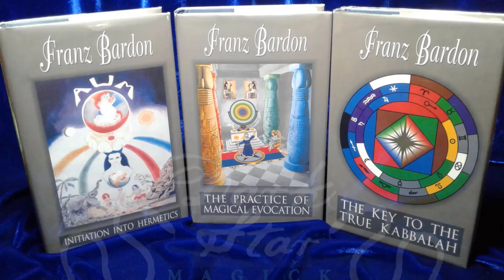Transmutation of Water into a Red Substance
In this video, four demonstrations are performed at different times by two different individuals. Additionally, I am aware that one of these individuals possesses several other supernatural abilities.

The first thing to note is that among the hundreds of thousands of magic trick clips, none are like this one. The illusionist usually attempts to replicate a real supernatural phenomenon, but they have never seen anything like this, so they have not succeeded. While the first part of each demonstration can be replicated to some extent, the illusionist cannot reproduce what follows, even if one is an expert in chemistry. As he moves the bottle away from the silver container that holds the red substance, the red transmuted substance in the water bottle disappears. Additionally, in the second demonstration, the red color begins from the bottom of the flask. It’s important to pay attention to these small details when encountering fake magic tricks that attempt to replicate real supernatural phenomena.

The same effect can be achieved by teleporting the red substance into the water bottle.

The demonstration is genuine. Always be aware of the logical fallacy of false equivalence before criticizing it as a trick. This fallacy occurs when someone incorrectly equates two things that are not actually equivalent. In this case, an illusionist trying to duplicate a supernatural ability might make it look similar, but the actual methods and nature of the ability are fundamentally different.

John 2:1-11 in the Bible describes Jesus turning water into wine. Although Jesus of the Gospel is a mythical figure, the author was likely familiar with similar miracles demonstrated by others or Jesus-like figures.  It's crucial to recognize and appreciate living masters who possess such abilities. These individuals should be sponsored in the same way that Christian and Muslim leaders and teachers are funded so that they can genuinely inspire humanity with these remarkable capabilities. Why spend time learning about a mythical figure like Moses turning his staff into a snake or mythical Jesus turning water into wine when there are living masters with these abilities who can demonstrate them for you?

In true spirituality, we explore a universal phenomenon. When witnessing any demonstration by another person, it's crucial to recognize that the same potential exists within every individual. Therefore, the background of that person is entirely irrelevant. Thus, you should not focus on these factors.

Miraculous abilities reveal many unknown secrets about the nature of our consciousness and, consequently, reality. These demonstrations hold immense significance for both scientific inquiry and religious understanding.